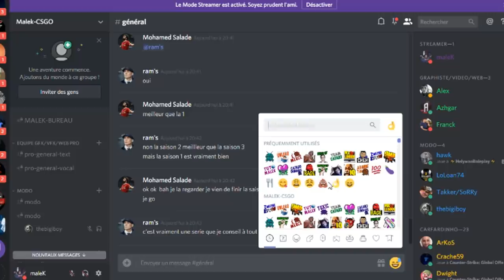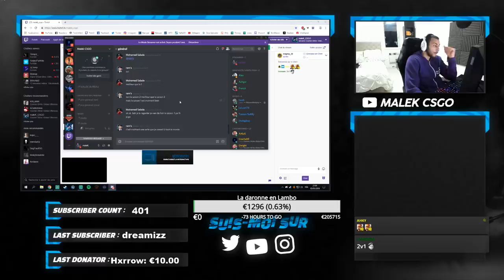LES RUSSES SUR CSGO SONT FOUS [SOLO TRYHARD]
game faceit en solo avec des russes totalement incroyable.